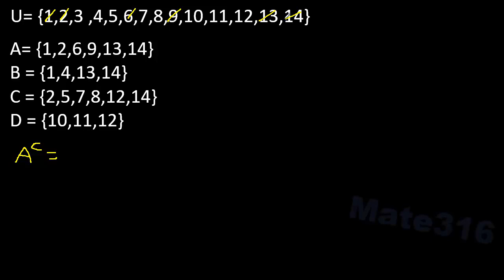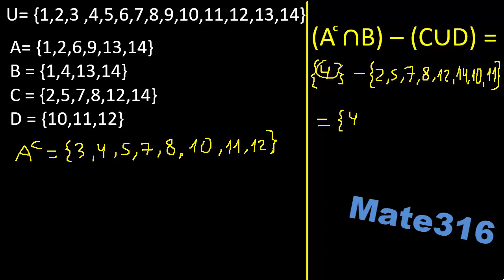A complemento interseccion B menos C union D conjuntos